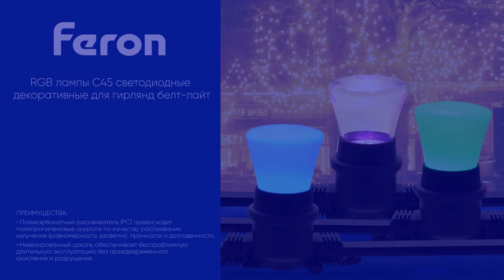Лампы серии LB-372 бренда Feron (38117, 38128, 38131 и 38134)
Лампы серии LB-372 бренда Feron